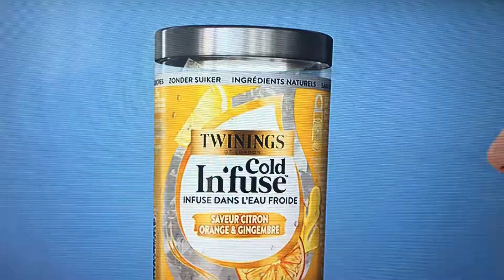Jingle idtentité publicité TFX (Juin 2019)